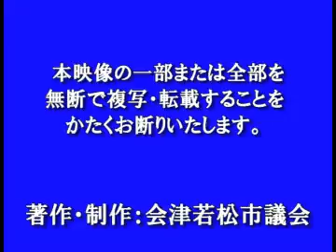平成26年９月定例会９月９日散会